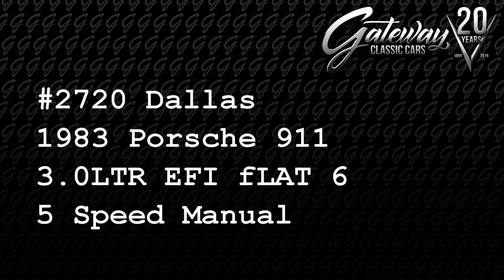1983 Porsche 911 DFW #2720